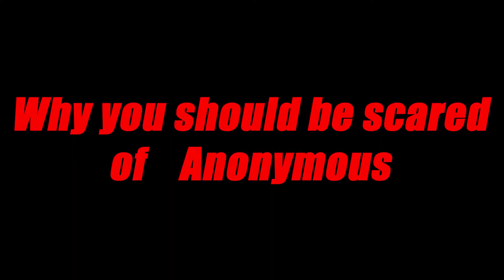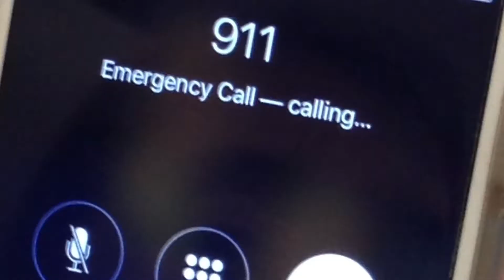Why Anonymous is scary using Rick and Morty